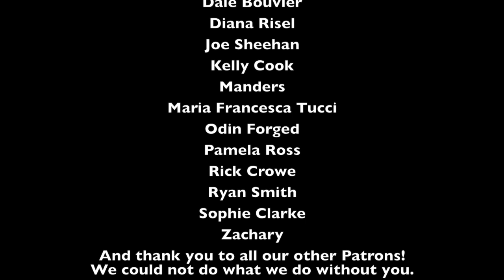Ep - 114 All the Spoilers! The Northman Review with Joshua Rood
This week Mathias is out of commission so we are turning to our first ever official guest host Joshua Rood! Together with Daniel Josh is going to be giving a frankly spoiler ridden review of Robert Eggers new movie The Northman. This is definitely a spoiler heavy review, so if you haven't seen the movie yet and want to maybe hold off until after. However if you don't mind having everything (including the ending) spoiled then dive right on in. Nothing complicated this week, just spicy hot takes!

If you would like to know more about what Josh is up to you can find him